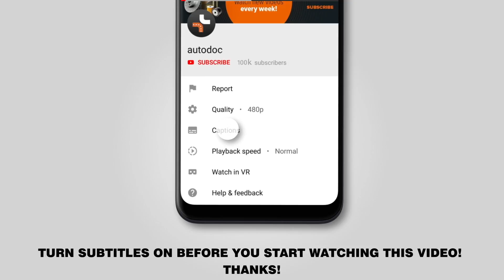How to change tie rod end / track rod end on TOYOTA LAND CRUISER PRADO 3 (J120) [TUTORIAL AUTODOC]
How to change tie rod end / track rod end on TOYOTA LAND CRUISER PRADO 3 (J120) 3.0 Off-Road 09.2002–08.2010 [TUTORIAL AUTODOC]

Tie rod end on TOYOTA FJ CRUISER (GSJ1_) (11.2010) / TOYOTA Land Cruiser Prado 150 (J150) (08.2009) / LEXUS GX (J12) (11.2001–11.2009) / LEXUS GX (11.2009) cars should be replaced, as a rule, according to one and the same procedure.

🔝 Top brands that produce tie rod end: KAMOKA, MAPCO, VAICO, FEBI BILSTEIN, A.B.S., LEMFÖRDER, TOPRAN.

The tools you need to replace tie rod end:
- wire brush
- WD-40 spray
- copper grease
- wheel impact socket no.21
- torque wrench
- ball joint puller
- tap wrench
- flat screwdriver
- round nose pliers
- vernier caliper
- crow bar
- wheel chock